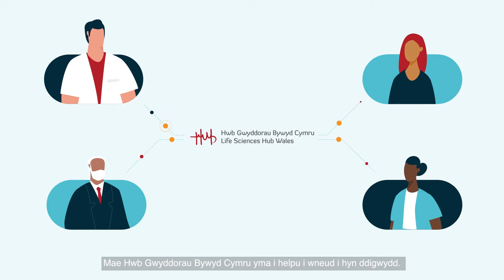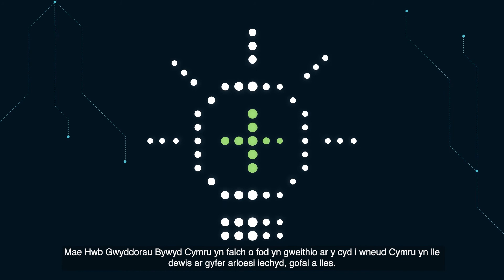Digidol a Deallusrwydd Artiffisial yng Nghymru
Bydd cofleidio pŵer deallusrwydd artiffisial (AI) a dysgu peirianyddol yn datgloi adnodd enfawr o ddata yn y byd go iawn a fydd yn ail-lunio ein dealltwriaeth o'r ffordd orau o ddarparu gofal iechyd.

Gall Hwb Gwyddorau Bywyd Cymru gael mynediad at bartneriaid allweddol yn y diwydiant i gefnogi byrddau iechyd i gyflawni eu prosiectau a'u nodau yn y trawsnewid hwn. Mae gennym rwydweithiau a pherthnasoedd cryf gyda busnesau gofal iechyd digidol bach a mawr ac rydym yn adeiladu ein gallu i ddelio'n hyderus ac yn fasnachol â nhw.

I gael gwybod mwy am ein maes blaenoriaeth Deallusrwydd Digidol ac Artiffisial (AI), ewch i